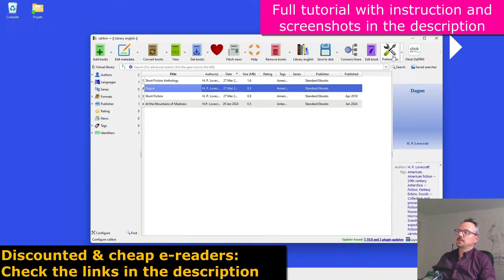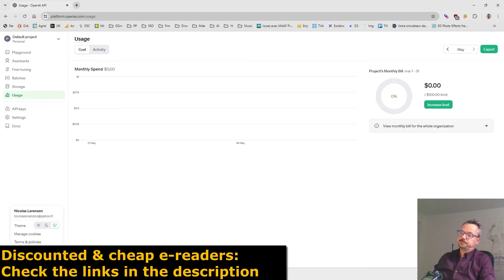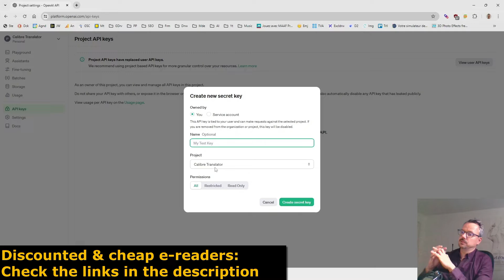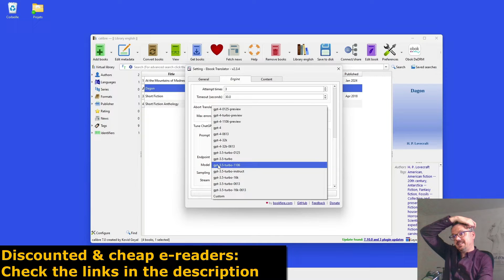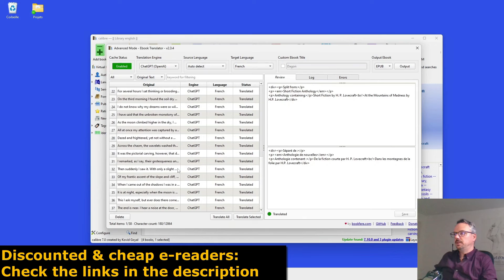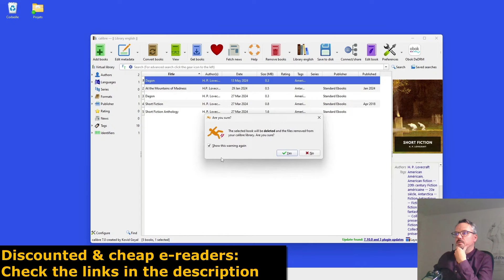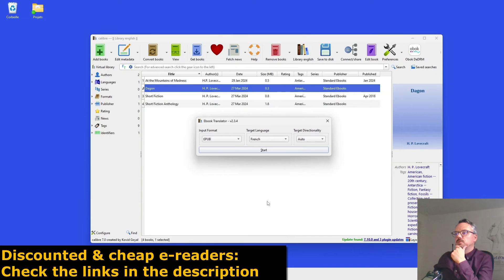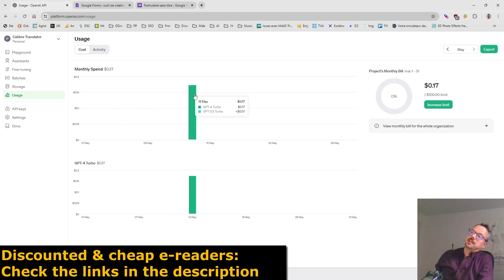Translate Ebooks in SECONDS! This Automatic Translator is a GAME CHANGER!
This video explains how to translate ebooks [easy and automatic] with an AI software.

This channel is a participant in the Amazon Services LLC Associates Program, an affiliate advertising program designed to provide a means for sites to earn advertising fees by advertising and linking to Amazon.com and affiliated sites.